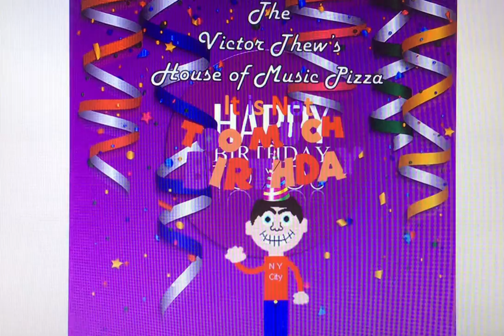Growing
The classic song from Universal "The Victor Thew’s House of Music Pizza: It is a Not Too Much Birthday!" performed by Victor Thew, Wayne Wallace, Bugs Bunny, Daffy Duck, James Miserable, Papa Q. Bear, Brother Bear and Sister Bear.